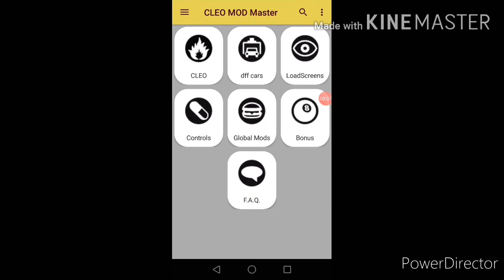How to put 100+Cleo Script in GTA SAN Using Cleo Mod Master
Use 1 App:Cleo Mod Master
For This You Need GTA SAN  Andreas But You Can Also Use GTA San Lite
Device: HUAWEI RIO LUU
RAM:2GB
ROM:16GB